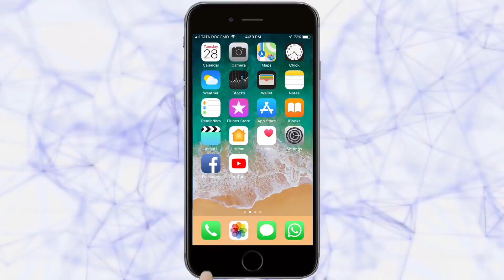विहींप-बजरंग दलातर्फे अखंड भारत संकल्प दिन साजरा| Belgaum News | 16-08-2019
अतिवृष्टीमुळे दिनाचे आचरण साधेपणाने
अनसूरकर गल्ली छत्रेवाडा येथे पार पडला कार्यक्रम
 पदयात्रा काढून नरगुंदकर भावे चौकात ध्वजारोहण